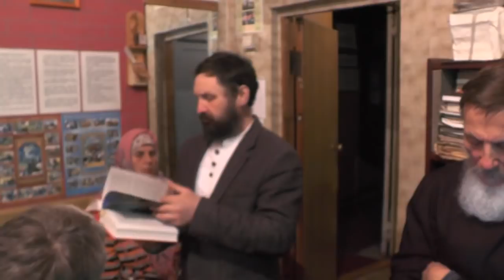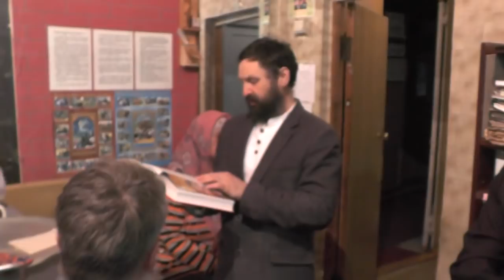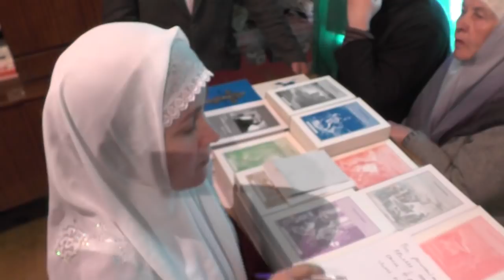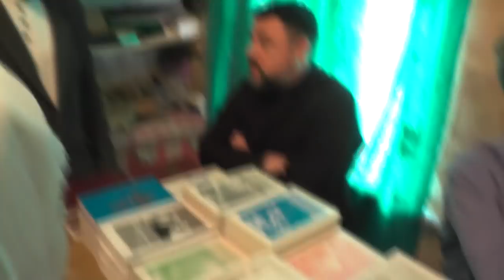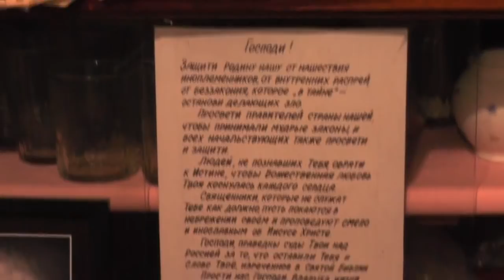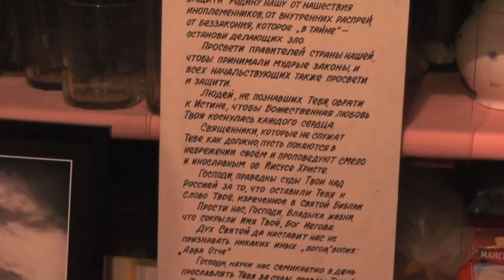Собрание. Перемещение дат. Приготовиться к смерти сестры и забота о детях. 29. 04. 2018